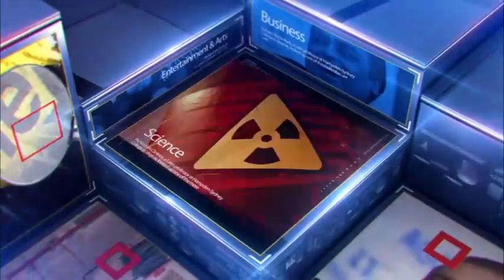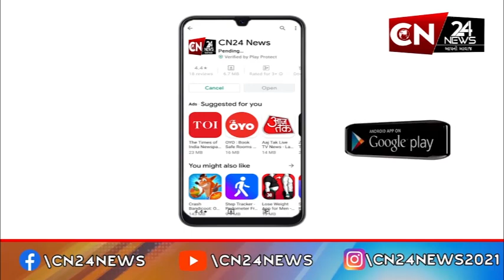છોટાઉદેપુર : મિલેટ ડેવલપમેન્ટ યોજના અંતર્ગત યોજાયો તાલુકા કક્ષાનો મેળો